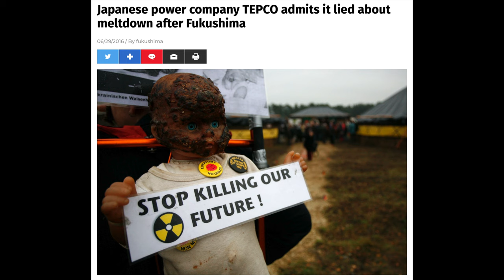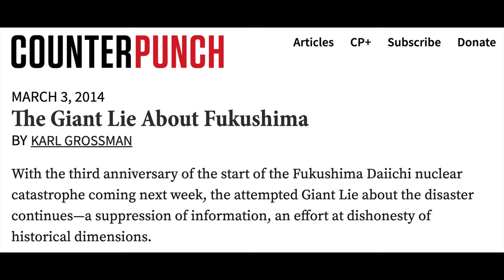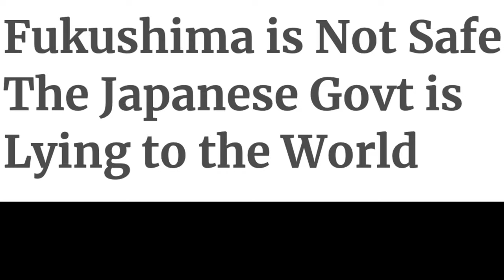Fukushima Unit 4 LIVE Camera Angle Has Changed 4-5-2022 | Organic Slant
Fukushima Unit 4 LIVE Camera Angle Has Changed.